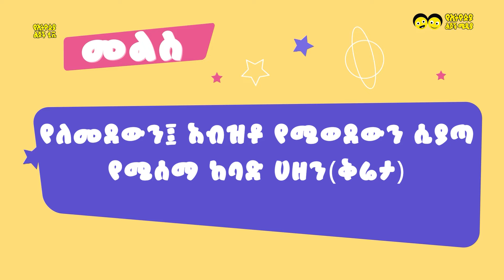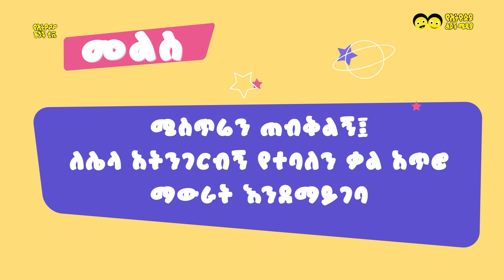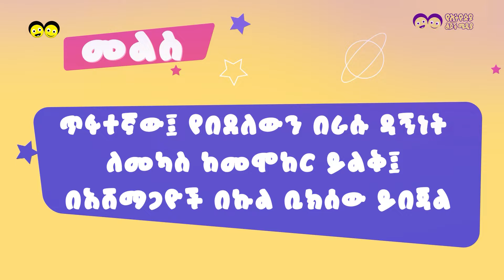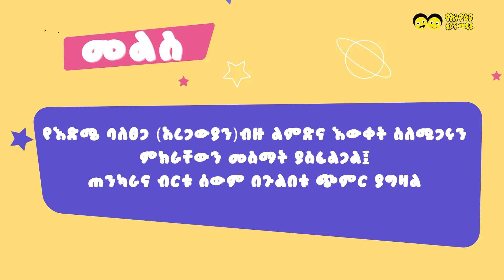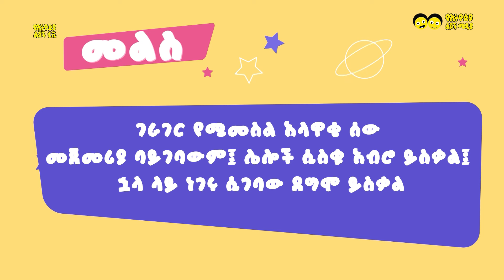Ye Ethiopia Lijoch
ጤና ይስጥልኝ - የኢትዮጵያ ልጆች እና ወላጆች
የኢትዮጵያ ልጆች ቲቪ  እንደልጅ ያጫውታል፤ እንደወላጅ ይመክራል ፤ እንደመምህር  ያስተምራል ።

Welcome to the official YouTube channel of YeEthiopialijochtv (Ethiopian Children TV)!